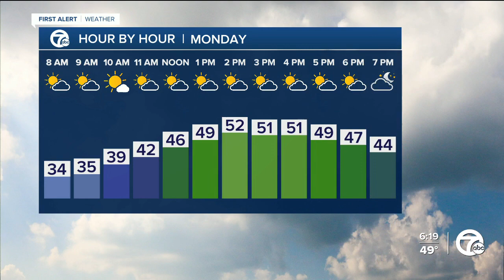Sunny Monday, storms Tuesday night